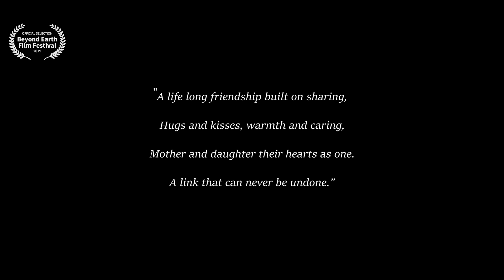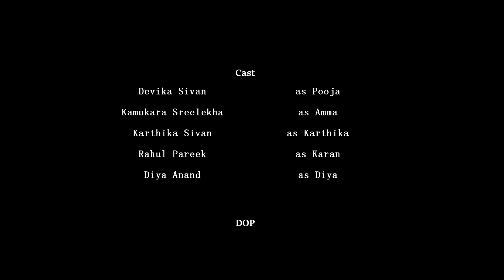നിങ്ങൾ മോഡേൺ ഡ്രസ്സ് ഉപയോഗിക്കാറുണ്ടോ ? എങ്കിൽ ഈ ഷോർട്ട് ഫിലിം കാണു | miniskirt malayalam short film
Direction
Anand Paga

Anandh Kumar

Story by
Rahul Pareek

 Cast
Devika Sivan       as Pooja
Kamukara Sreelekha       as Amma
Karthika Sivan    as Karthika
Rahul Pareek      as Karan
Diya Anand         as Diya

 DOP
Anand Paga

Associate Director
Karthika Sivan

 Editing and Colour Grading
Vijay Paga

Screenplay and Dialogues
Devika Sreelekha & Anand Paga

 SFX
Sarath Kumar
(sound post)

 Background Score Final Mixing
Anandh Kumar

 Flute
Sai Kishore

 Voice-Over Recording
Benson Studio - Thiruvananthapuram

 Makeup and Costume
Devika Sivan and Karthika Sivan

 Location Courtesy
Rahul Pareek

 Shoot Location
Singapore

 Production House
 Diya Films